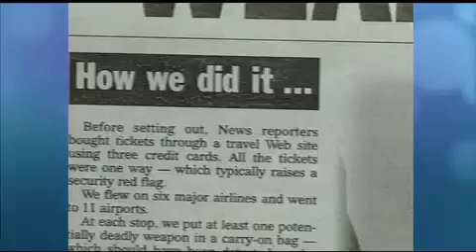Beat the Press Video: Testing Patience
It's a journalistic cliché: send a reporter to a sensitive public building and test just how good the security is. Sometimes it can expose a major failing that puts the public at risk, but a recent spate of testing stories raises the question of when the media goes too far.